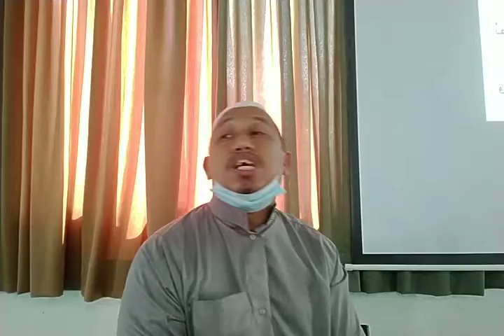HARI 067(SESI 1) AT-TAUBAH(AYAT 21-29) DAURAH TAFSIR BERSAMA HARFIYYAH DAN I'RAB 1 NOVEMBER 2020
INFO TAMBAHAN MENGENAI DAURAH INI
-DIADAKAN SETIAP TAHUN
-TEMPAT DAURAH; PONDOK SAIDINA ABU BAKAR ASSIDDIQ TAWANG, BACHOK, KELANTAN
-BERMULA PADA 5 JULAI 2020 DAN KHATAM 30 JUZUK SEBELUM RAMADHAN…
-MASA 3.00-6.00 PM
-AHAD HINGGA KHAMIS(JUMAAT/SABTU CUTI)
-PENGAJIAN PERCUMA TANPA SEBARANG YURAN
-NOTA LATIHAN PERCUMA
-DAURAH KALI KEDUA
-PENGAJIAN DI ATAS KERUSI DAN MEJA(SELESA)
-BERHAWA DINGIN
-MASIH TERBUKA, SESIAPA YG INGIN JOIN..
-JIKA BERMINAT SILA HUBUNGI KAMI 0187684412
Saya banyak kelemahan yg tidak layak sama sekali disandarkan kebenaran kepada saya..cuma saya ingin mendapat saham yg
sama dlm usaha menyebarkan yg benar dari wahyu..jadi jika ada ucapan saya bercanggah sumber wahyu iaitu Al Quran sebagai matan agama, kalam nabi sebagai syarah bgi Al Quran, dan kalam para sahabat, sbgai penghayatan bagi Al Quran..buanglah jauh-jauh perkataan tersebut kerana dua sifat yg menjauhkan diri kita dgn sifat takwa
1. Sombong dgn wahyu yakni nk ikut juga kalam manusia wlpun sudah jelas bercanggah dgn wahyu atau tidak mahu ambik tahu tentang wahyu
2. Ikut buta tuli tanpa kaji selidik adakah ia benar atau tidak kl ikut kaca mata wahyu..